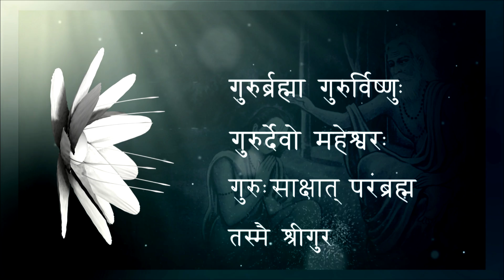what is the difference between master and teacher | Swami Sukhabodhananda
Invitation for Guru Purnima Celebration @ Nirgun Mandir with Swami Sukhabodhananda on 30th July 2015
Swamiji’s Online Courses:

Download Swamiji’s App
APP for Android 👇

Give to Those Who Need It the Most and Ask the Least

Check out the best-selling books by Swamiji

About:
Poojya Sukhabodhanadaji is one of the most respected Spiritual Master from India, an erudite motivational speaker, a Vedantic scholar, a Spiritual scientist nicknamed Corporate Guru. His talks on Gita, Upanishads, various workshops, and meditation retreats have transformed the lives of millions all over the world.